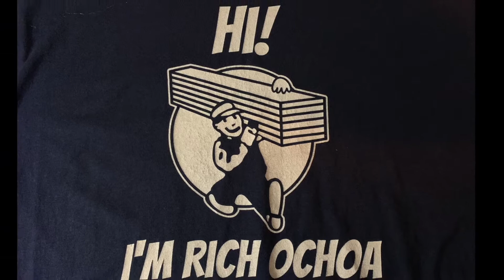Subway Tile Backsplash - Father/Daughter project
Building a backsplash at Leanna's first house